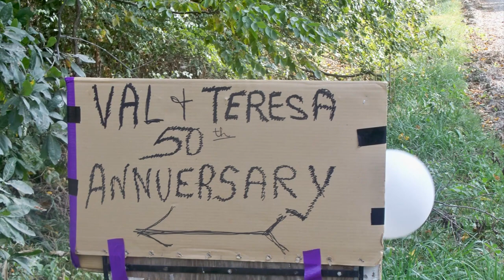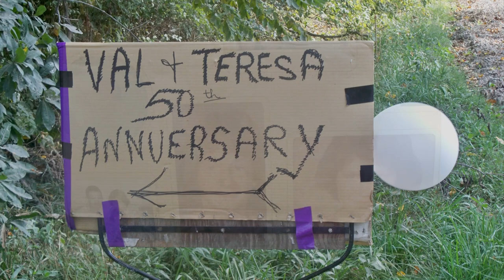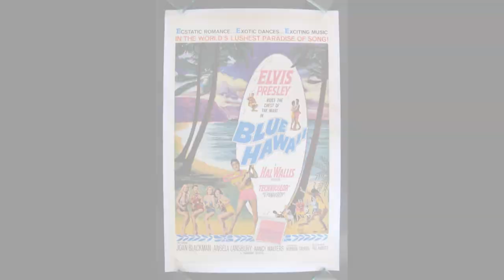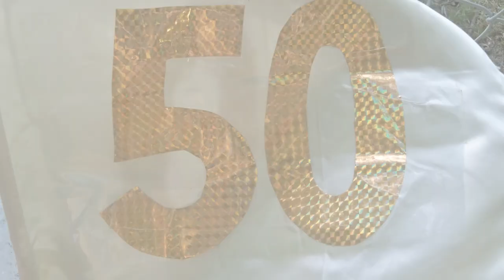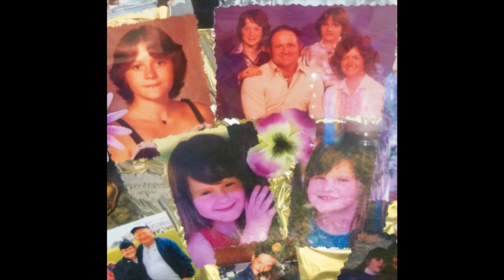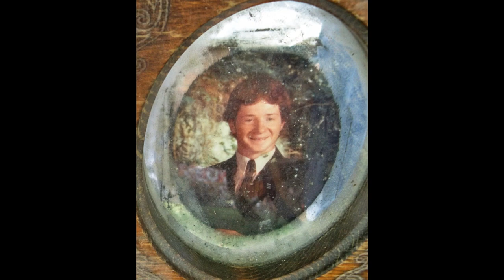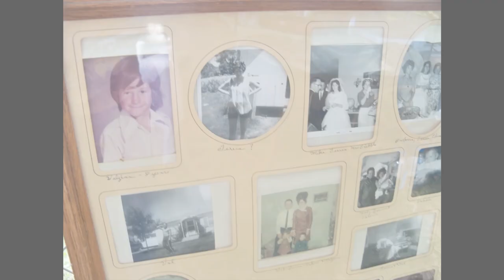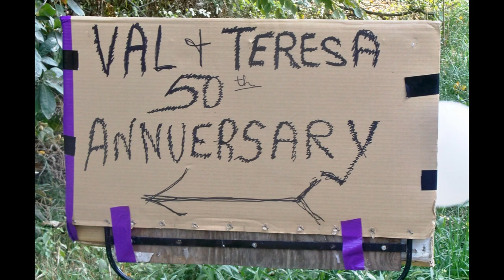Val & Teresa 50th Wedding Anniversary w/ The Good Sam Club ~ Lake Arrowhead, Missouri ~ 09/24/2011